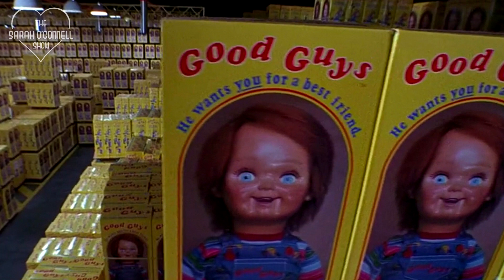Christine Elise interview - Chucky, Child's Play 2, Beverly Hills 90210, Chucky Season 2, Kyle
Sarah O'Connell interviews actress Christine Elise! They chat about starring in Chucky season 1 as Kyle, Chucky season 2, Chucky episode 8 scene with the black glove, if Kyle survives, Child's Play 2, favourite scenes, Cult of Chucky end scene cameo, have puppeteering techniques changed, Fiona Dourif as Nica, and Charles Lee Ray, how to survive Chucky, filming Chucky season 1 in Canada, Jennifer Tilly as Tiffany, Brad Dourif as Chucky, Alex Vincent as Andy Barclay, Chucky director Don Mancini, Puppeteer Tony Gardner, Beverly Hills 91210 as Emily Valentine, BH90210, Melrose Place,  Jason Priestley, what she thinks of the Child's Play 2019 reboot, Baywatch, ER, L.A Firefighters, Judging Amy, Get Shorty, Delightful Delicious Delovely and Video Vegan youtube channel, Bathing and the Single Girl book and short film by Christine Elise McCarthy, if Christine has kept any souvenirs, her leather hat, and lots more!